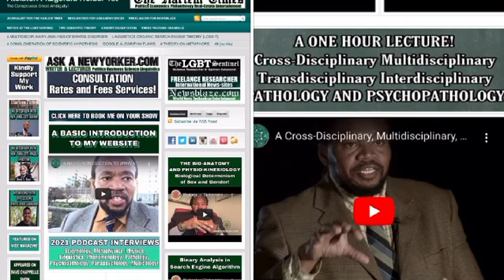Omniscient/Omnipotent/Omnipresent/Targeted Individual/Gangstalking PT1476 Pathology, Psychopathology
OMNISCIENCE-OMNISCIENT, OMNIPOTENCE-OMNIPOTENT, OMNIPRESENCE-OMNIPRESENT; METAPHYSICS, PHENOMENOLOGY, PATHOLOGY, PSYCHOPATHOLOGY, LINGUISTICS, PARAPSYCHOLOGY,  PHYSICS, SCIENCE, ESOTERIC, ARCANE ETC!

TRANSCENDENTAL AMBASSADOR! 🐰